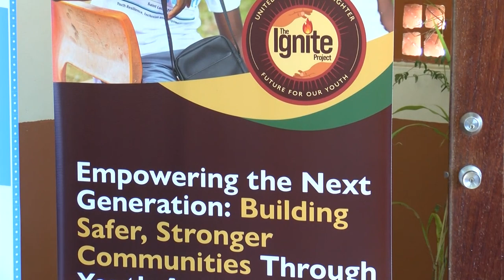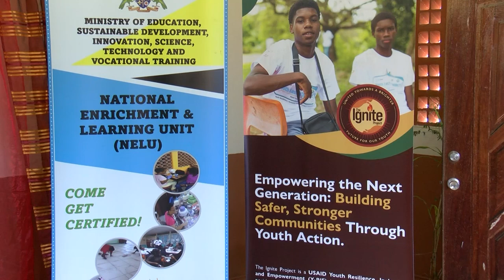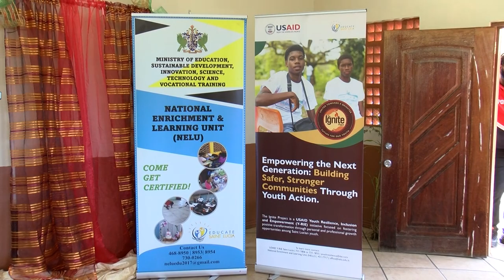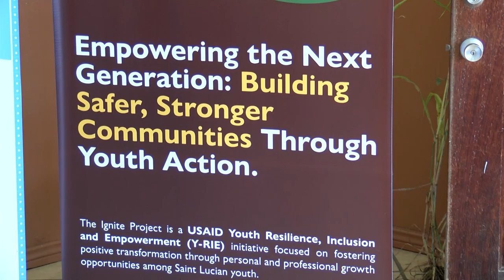USAID NELU Y RIE IGNITE Programme Orientation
Saint Lucia is benefiting from a US-AID project aimed at addressing the high rates of crime and violence in the Eastern and Southern Caribbean region.